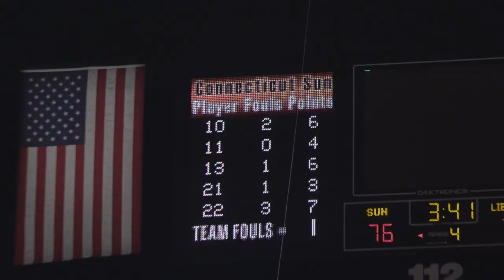Webisodes Part 1 - Anne Donovan